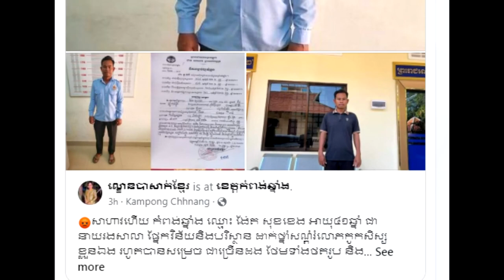នាយក្រឹម ថាអត់ខ្វល់! ឆ្លើយតបការរិះគន់ រីករាយជា មួយប្រពន្ធចុង លើគំនរទុក្ខប្រពន្ធដើម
សូមអធ្យាស្រ័យ

ចំពោះការមិនបានតប ខំមិនបានគ្រប់គ្នា

Ms Socheata